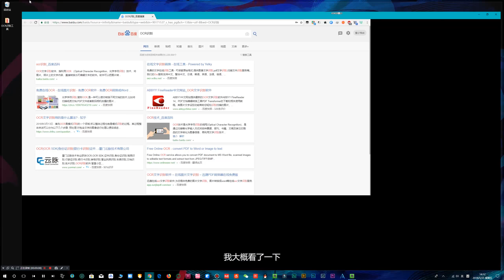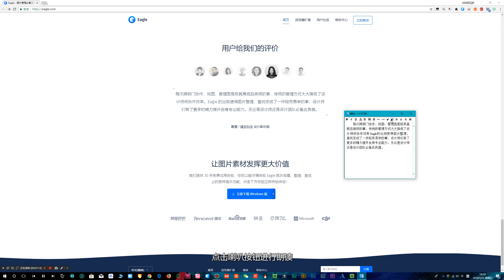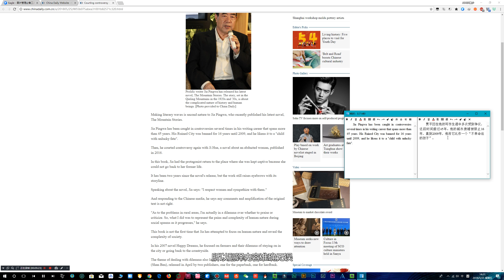简单强大的OCR文字识别工具，完全免费无限使用！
软件来自网络，请尊重原创，禁止贩卖。

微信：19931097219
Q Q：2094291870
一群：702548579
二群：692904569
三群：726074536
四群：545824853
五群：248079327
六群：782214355